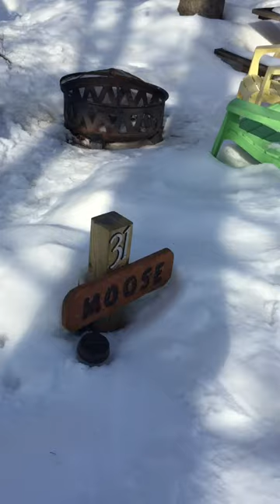Winter camping in a yurt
Stay in an awesome yurt in the upper peninsula of Michigan, so much fun, they have campfire pits and beds inside, right on Lake Superior.  It is a must see and do on the bucket list.
sleeping bag